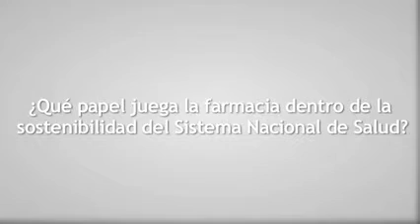La farmacia y su aportación a la sostenibilidad del SNS según los presidentes de los COF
La 'Jornada sobre el compromiso asistencial de la Farmacia: una farmacia profesional y sostenible' sirvió para poner encima de la mesa el importante valor asistencial de estos establecimientos sanitarios, pero también para demostrar su indispensable contribución a la sostenibilidad del Sistema Nacional de Salud (SNS). Así lo han confirmado los presidentes de los Colegios Oficiales de Farmacéuticos (COF) de Sevilla, Vizcaya, Badajoz, Salamanca, Albacete y Cantabria al ser preguntados por prsalud.